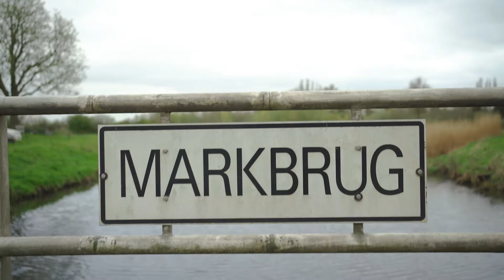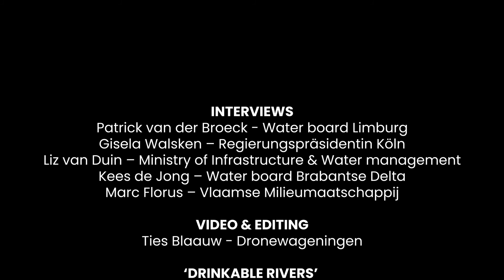Meuse Cross-border Waters Rendez-vous 2022